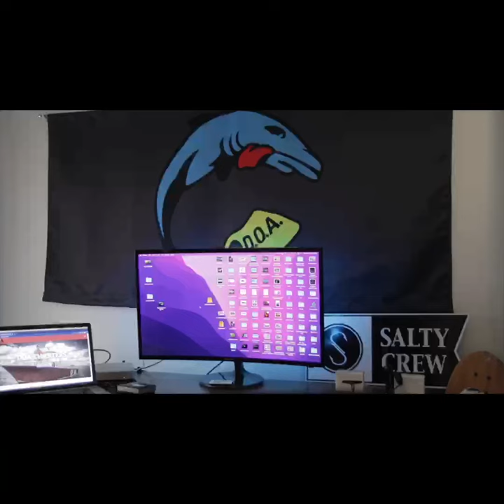Funny Home Video Fail!! I fell trying to sit down!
I committed a classic Funny Home Video Fail. I fell off of my stool as it is obvious that sitting became a challenge at the end of the day. I went to sit on my stool to do another take and well, as you can see, fell right off. Some people found the video funny.  I was humiliated. I had spent too much time in my little studio.  It was time to go to bed.

DOA charters is based out of oregon inlet, north carolina and is owned and operated by capt donnie davis.  donnie d has been running boats since 1996 and is has no plans on stopping anytime soon.  donnie searches out the biggest fish on light tackle and enjoys documenting his trips with video.